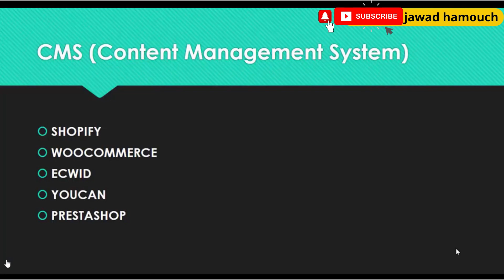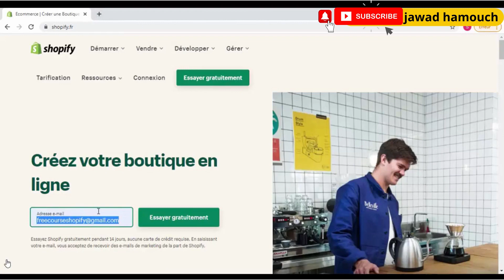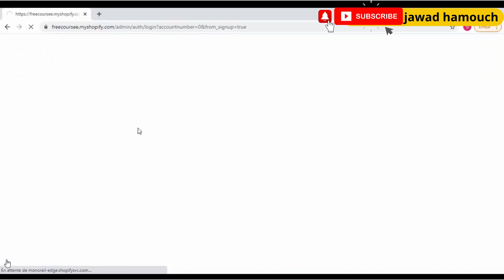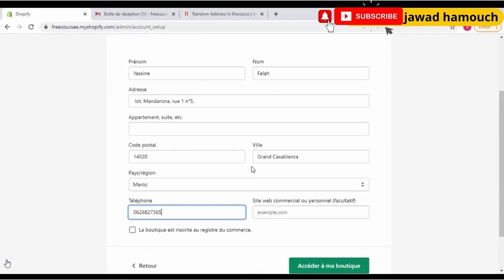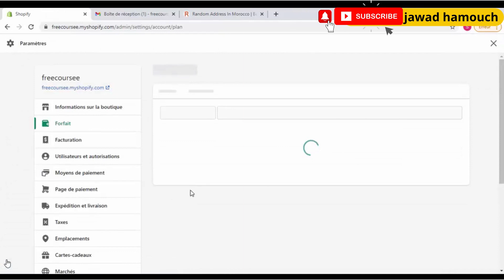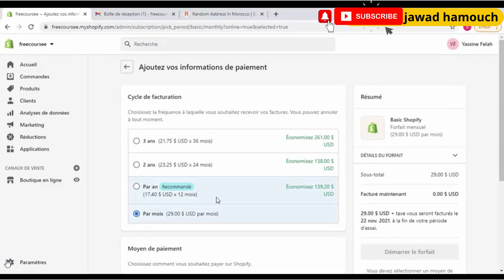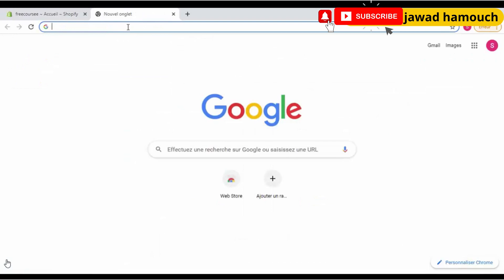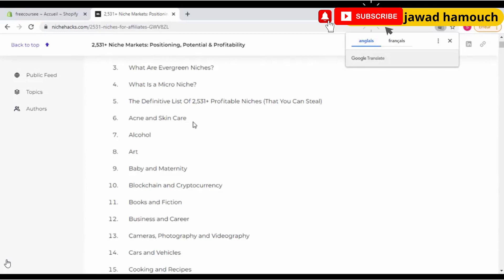1 إنشاء متجرنا الإلكتروني ـ الفيديو